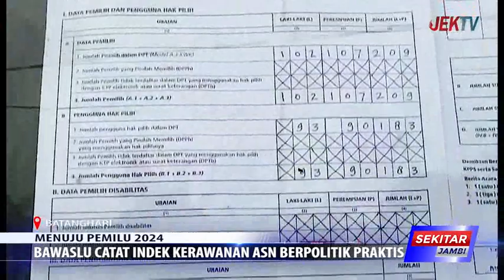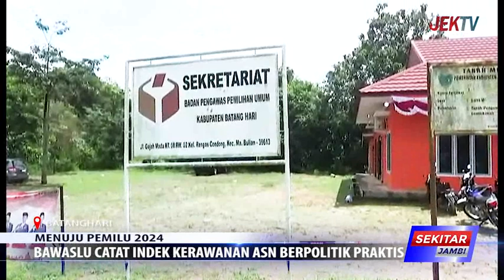BAWASLU CATAT INDEK KERAWANAN ASN BERPOLITIK PRAKTIS